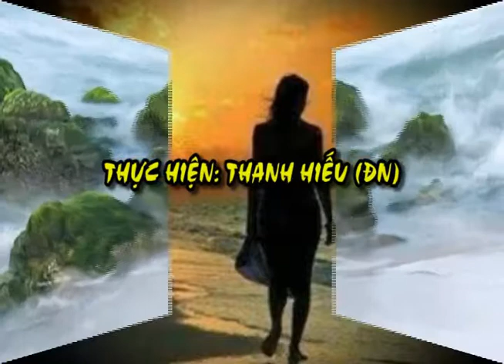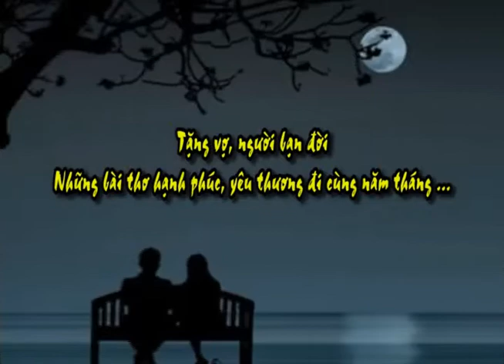Trang Thơ Bến Trăm Năm - Tác giả: Lưu Văn Niên (ĐN) | Thực hiện: Thanh Hiếu